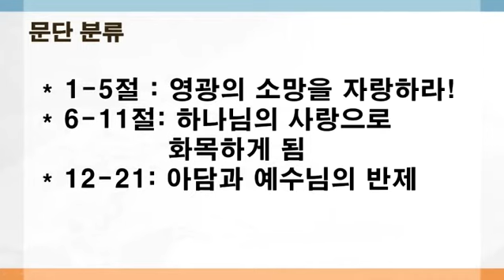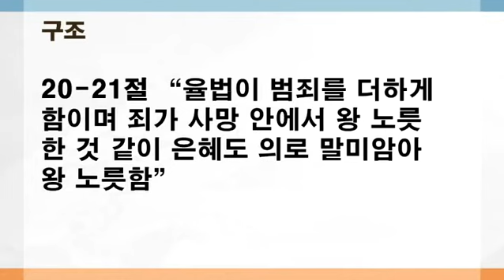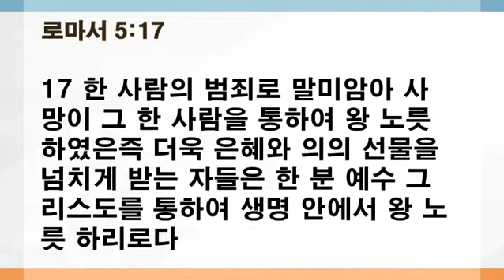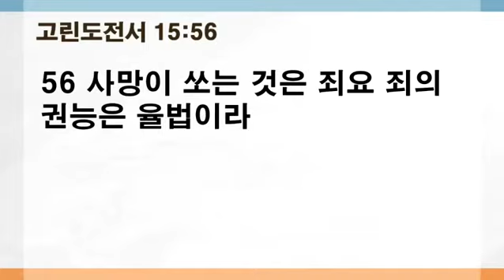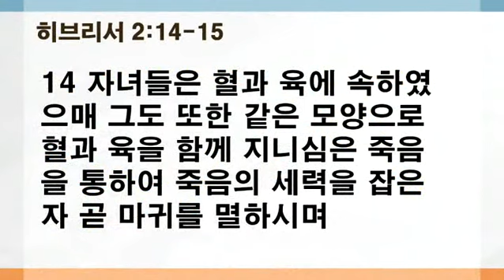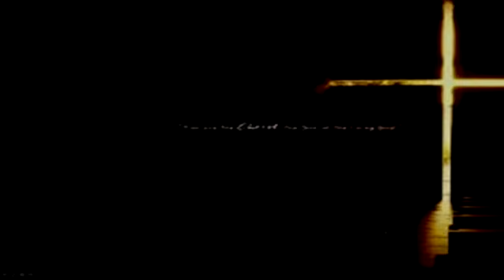로마서 주해설교(8) - "영광의 소망을 자랑하라" (15. 7. 29)